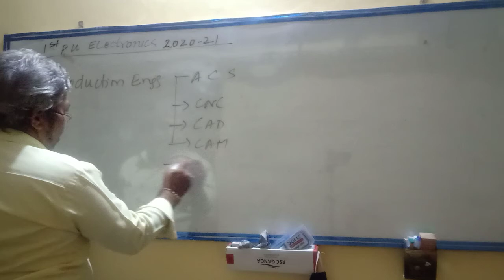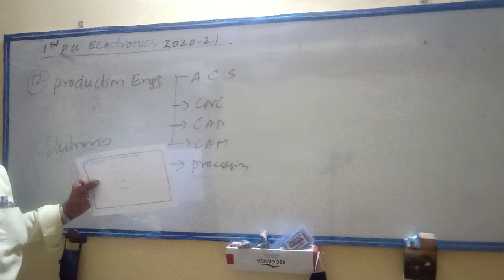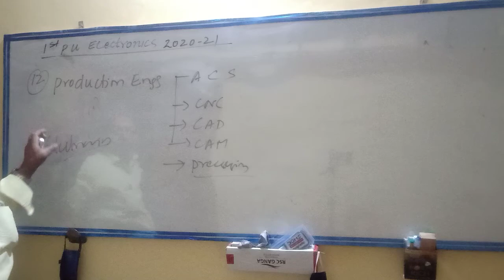1PU ELECTRONICS IMPACT ON PRODUCTION ENGINEERING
PRODUCTION TECHNOLOGIES